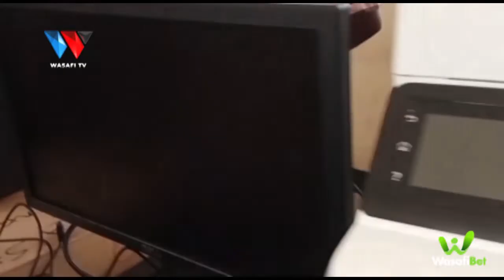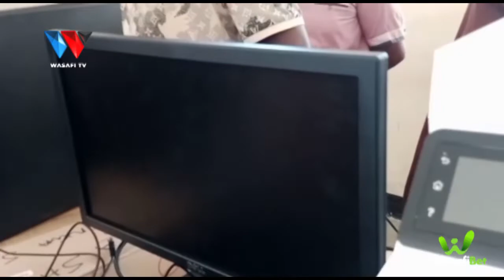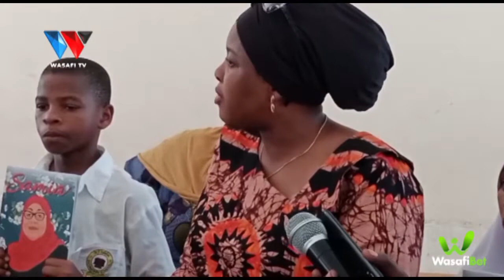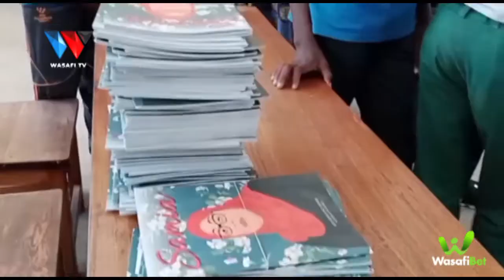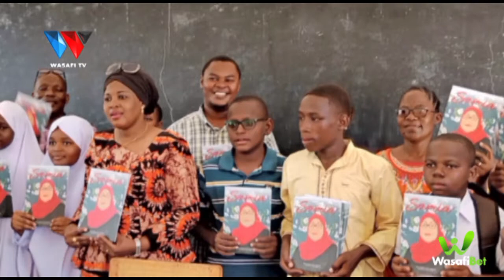MBUNGE ULENGE AWAKUMBUKA WANAFUNZI, AGAWA COMPUTER ZA MILLION 7.5...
88.9 DAR/ZNZ/PWANI 📻 | 104.1 DODOMA 📻 | 94.5 ARUSHA 📻 | 97.3 MBEYA 📻 | 94.9 MWANZA 📻 | SHINYANGA 106.3 📻 | KIGOMA 101.7 📻